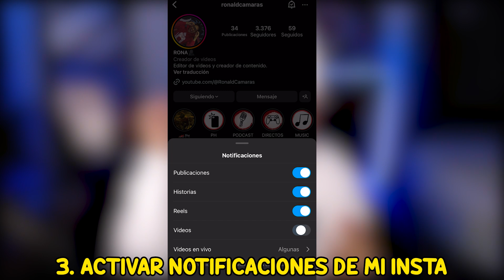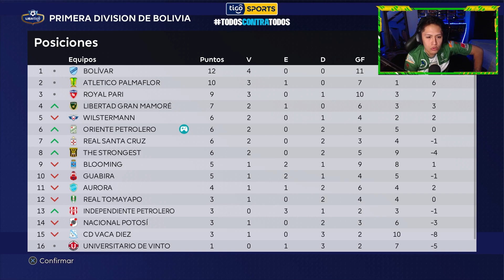HENRY VACA SE VA DE ORIENTE!? *MODO CARRERA LIGA BOLIVIANA*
🔥DIRECTO TODOS LOS DIAS AQUI🔥